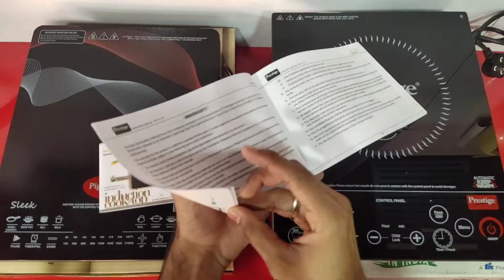Prestige Pic 6.1V3 VS Pigeon Sleek Induction Cook Top Review | Prestige VS Pigeon Induction Stove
Prestige Induction Cooktop Pic 6.1 V3 2200 Watts - Black=

Pigeon by Stovekraft Rapido Sleek 2100 watts with Feather Touch Control, 8 pre-Set menu and Automatic Shut Off Stainless Stee Manual Electric Cooktop with 1 Burner, Black =